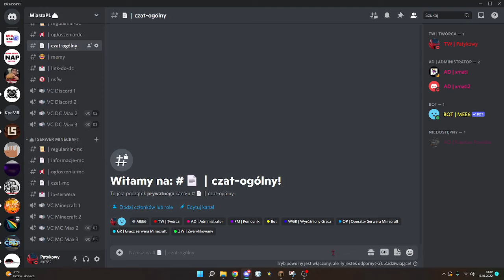MiastaPL... 🏙️ czyli nowy serwer minecraft i discord stworzony przeze mnie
(Uwaga! Aby zagrać w minecraft, musisz być na serwerze discord i posiadać rangę "Gracz Serwera Minecraft)